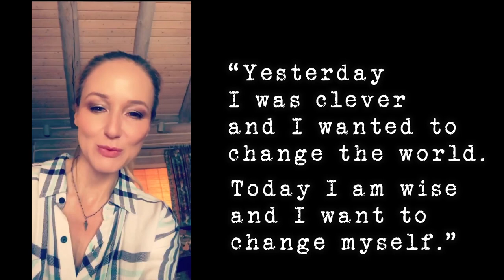My New Year's Resolution : Part 3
Part 3 of my New Year video series : CHANGE - let me know either on my Facebook @jeweljk or Instagram @jewel - What change you want to see in your outer world this year and to make it happen, what change within yourself do you first need to choose? TAG a friend to invite them on this journey with you. Xx j